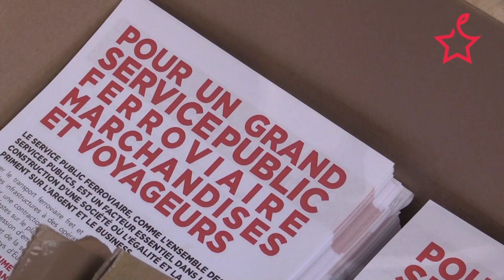Tous ensemble pour les services publics des chemins de fer !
Manifestation nationale des cheminots du 5 juin à Paris avec Ian Brossat et Fabien Roussel